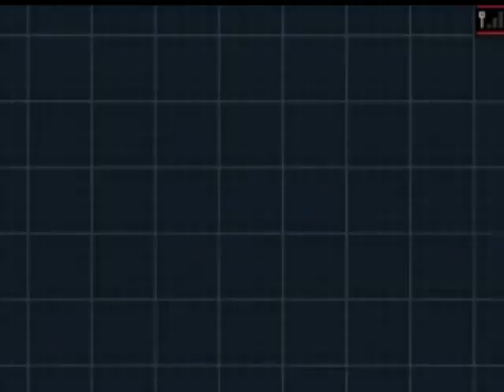Let's Play Pokémon Black 2 Episode 11: "The Desert resort"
Hay we go into the Desert Resort to get some training in for the next gym, To much sand and trainer's let's do this fast.

If you liked the video just comment on it if you like or sub, Thanks for wacthing and Enjoy.